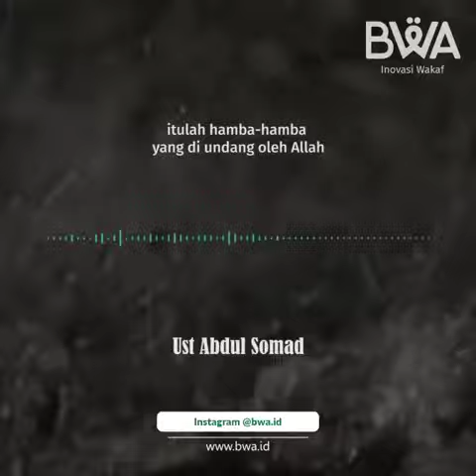UAS - Ketenangan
Sahabat, ketenangan menjadi hal yang sangat kita butuhkan untuk mengarungi kehidupan. Terlebih saat kita dihadapkan dengan segala situasi sulit yang menguji iman dan ketakwaan.

Betapa beruntungnya jika kita bisa menjaga ketenangan hati untuk senantiasa teguh di jalan Allah. Karena kelak ketika kembali kepada Allah, kita akan ‎disambut dengan seruan mesra:

“Hai jiwa yang tenang. Kembalilah kepada Tuhanmu dengan hati yang puas lagi diridhai-Nya. Maka, masuklah ke dalam jamaah hamba-hamba-Ku, masuklah ke dalam suurga-Ku.” (QS. Al Fajr: 27-30)